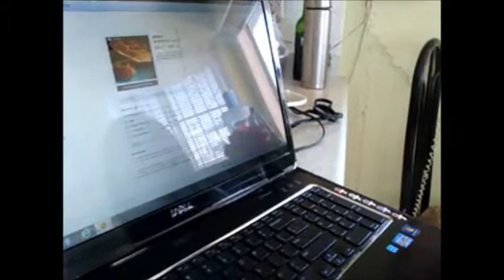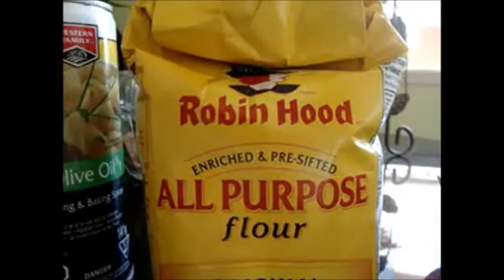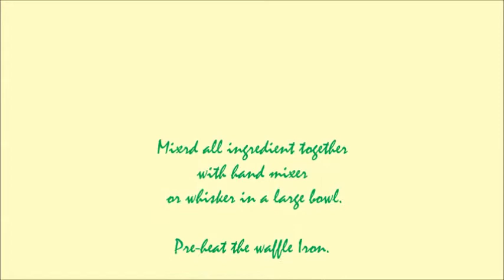Making Waffle With Belgium Waffle Iron - Bánh Kẹp Nướng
Home Make Waffle With Belgium Waffle Iron.
Easy And Fun For Family. Press Pause for Recipe.